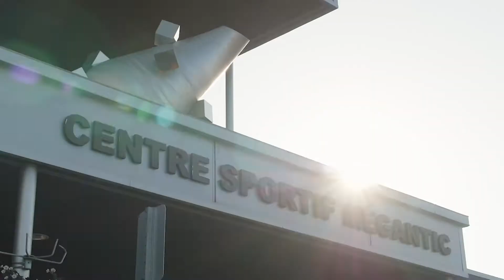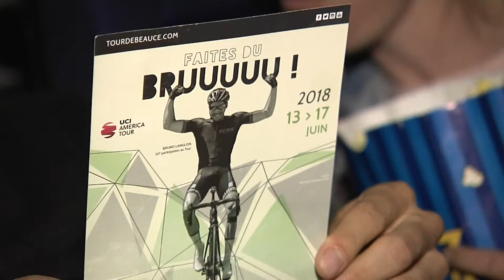Tour de Beauce - Le Magazine, Édition 1 [12 juin 2018]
La toute première édition du Tour De Beauce - Le Magazine! Une nouvelle initiative du Tour de Beauce. Michael Roy et Audrey Lemieux seront aux commandes de l'émission spéciale qui sera diffusé quotidiennement!